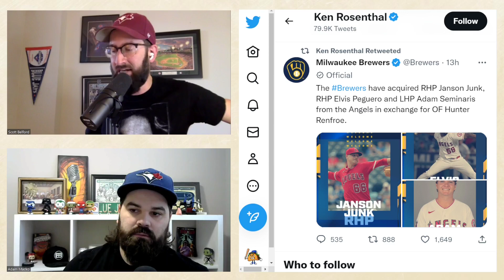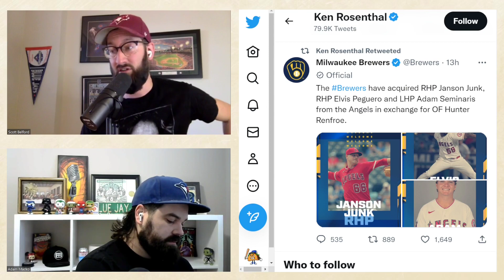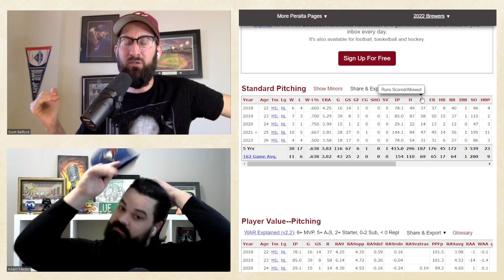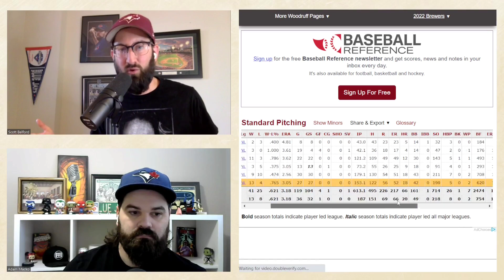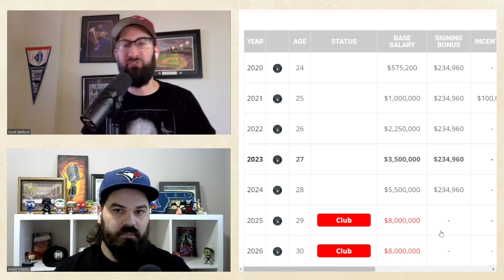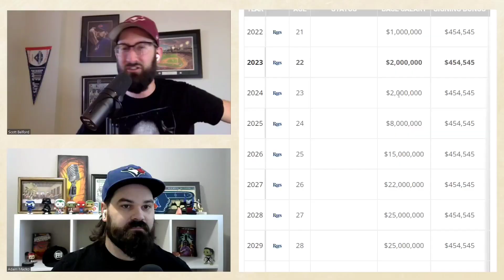Blue Jays and Brewers Would be Great TRADE PARTNERS: Corbin Burnes or Brandon Woodruff?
Toronto Blue Jays could be gearing up to make a run at Corbin Burnes or Brandon Woodruff of the Milwaukee Brewers

Brewers are trading away Stars as they have just dealt Hunter Renfroe to the Angels for pitching prospects...